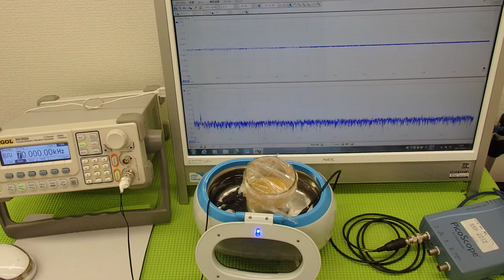超音波の発振制御システム ultrasonic-labo